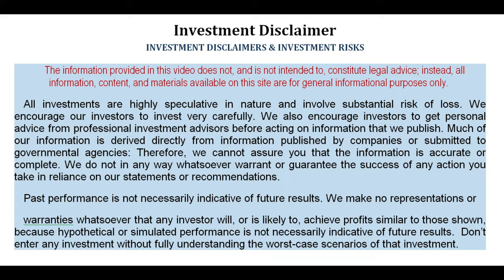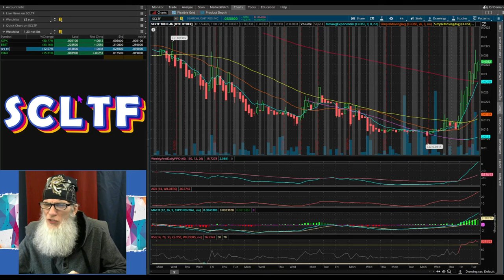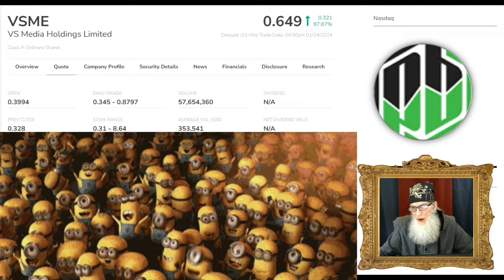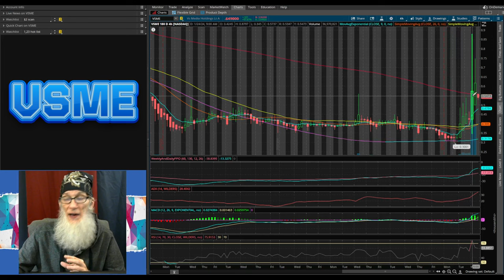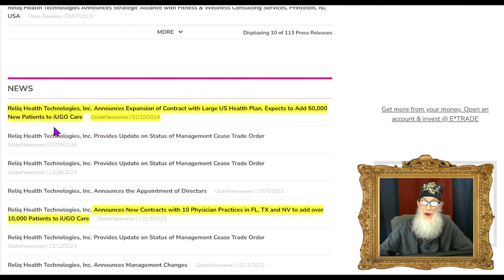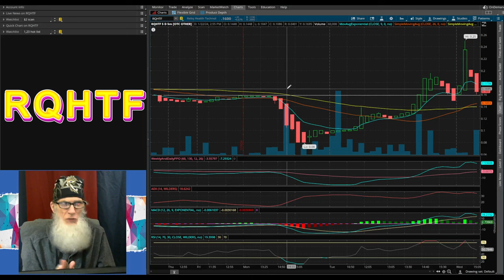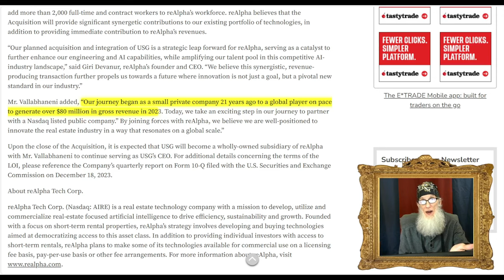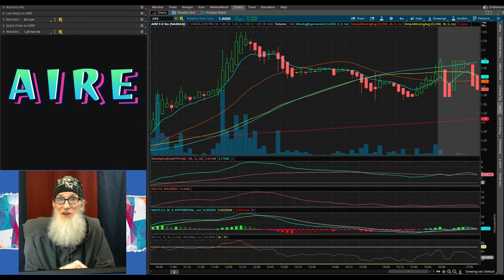Juicy Catalysts AND Hot charts🧙‍♂️Zidar On Top & Hot 🔥 Penny Stocks $VSME~$AIRE~$RGHTF Plus 4 More!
We gotta a lotta  HOT today.
4 tickers w/Hot Charts Plus
$VSME  9:09 -Big Name Investor
$RQHTF 20:10 -Big Revenue Bump
$AIRE - 28:02 Under-the-Radar Catalysts